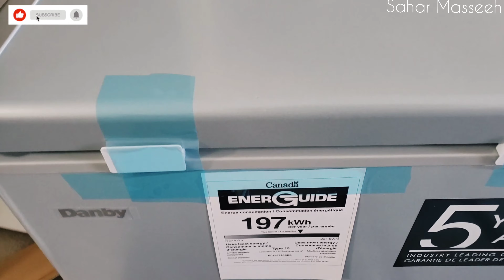Eid Shopping With family 🛍 | Fun time | Vlog